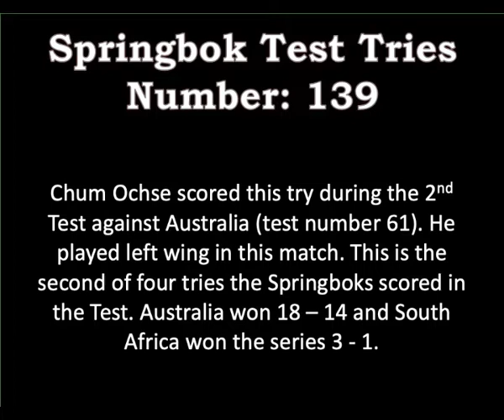Chum Ochse - Springbok Test Try 139 - 1953 Australia 2nd Test Newlands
1953 September 5 – South Africa vs Australia 2nd Test Newlands, Cape Town

South Africa 14 – Australia 18
South Africa's 61st test match
Referee: Chris Ackermann (South Africa)

Chum Ochse scored his 3rd test try during the 2nd Test against the 1853 Australia team. He played left wing in this match. This is the second of four tries the Springboks scored in the test. Australia won 18 - 14 and South Africa won the series 3 - 1.

SPRINGBOK TEAM:
POSITION            PLAYER & PROVINCE                 AGE       TEST    SCORING
Full Back              Johnny Buchler (Tvl)                   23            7th
Left Wing             Chum Ochse (WP)                       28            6th      1 try
Centre                  Tjol Lategan (Boland)                  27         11th
Centre                  Ryk van Schoor (WP)                   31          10th
Right Wing           Buks Marais (Boland)                 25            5th      1 conv
Flyhalf                  Ian Kirkpatrick (Griquas)             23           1st
Scrumhalf            Hansie Oelofse (Tvl)                   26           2nd
LH Prop                Chris Koch (Boland)                    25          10th     1 try
Hooker                 Willem Delport (EP)                     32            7th
TH Prop               Jaap Bekker (N-Tvl)                     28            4th
Flank                    Basie van Wijk (Tvl)                     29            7th       1 try
Lock                     Ernst Dinkelmann (N-Tvl)            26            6th
Lock                     Salty du Rand (N-Tvl)                   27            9th      1 try
Flank                    Stephen Fry (WP)                         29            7th